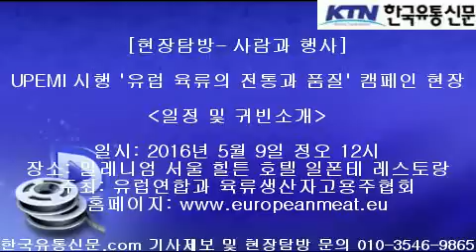[한국유통신문.com] 일정 및 귀빈소개-UPEMI 개최 '유럽 육류의 전통과 품질' 캠페인 현장 리뷰-2016년 5월 9일- 밀레니엄 서울 힐튼 호텔 일폰테 레스토랑